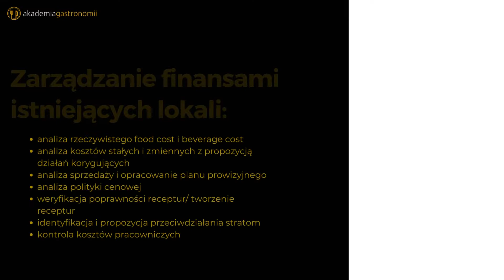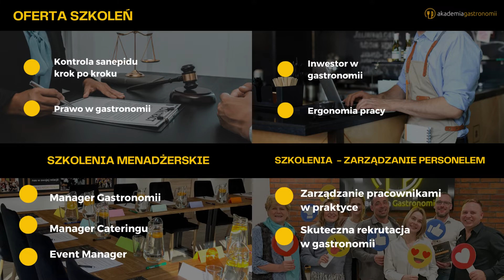POZNAJ NAS‼️ | Akademia Gastronomii 💛